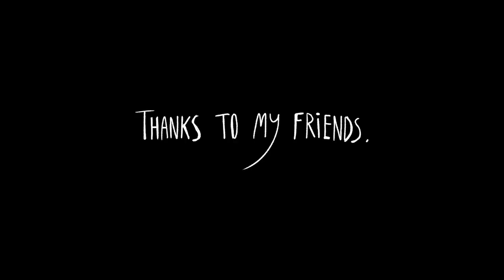The Ballad of Possum's Broom - The Hollow Trees and Kiernan Sjursen-Lien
A collaboration between The Hollow Trees and the animator Kiernan Sjursen-Lien this video celebrates friendship and sharing (and sweeping up!)